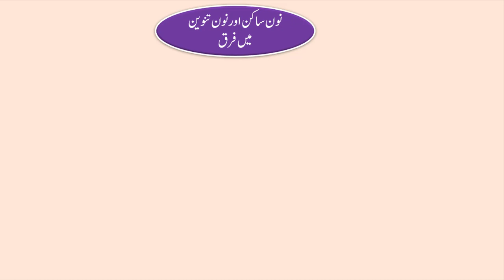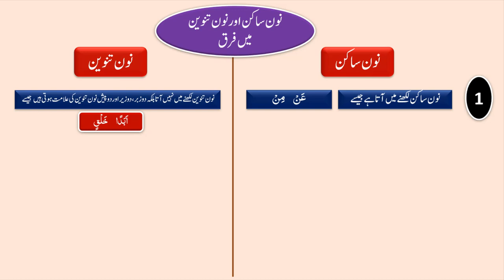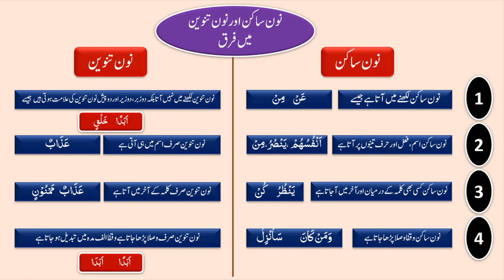Difference between Noon sakinah and Tanween||Noon Sakin Aur Tanween Main Farq Video No.12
Noon Sakin And Noon Tanween Rules In Urdu

Silsila Sawalaat.

Silsila Tafkhimotarqeeq.

Whats No.00923213214078
Rehnumai4u.